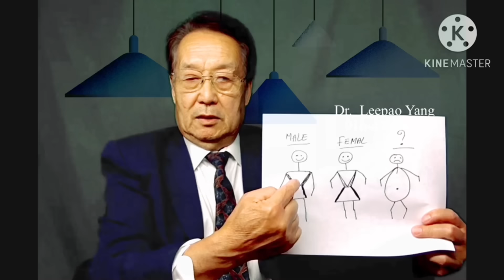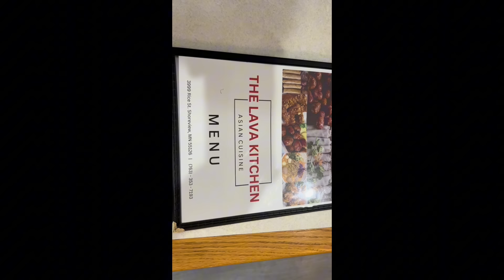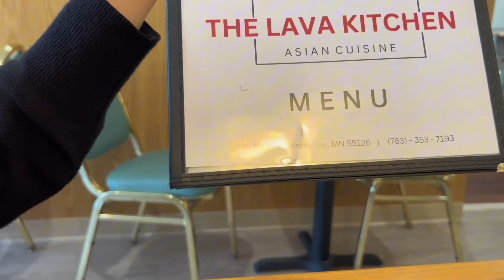July 6, 2024 Vam Yaj Xov Xwm